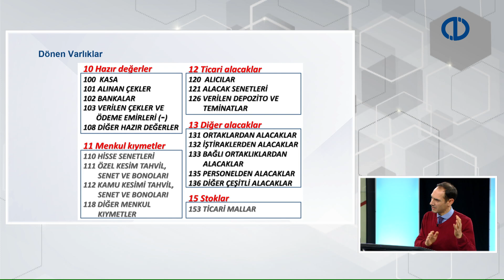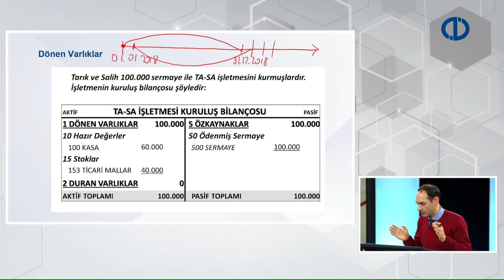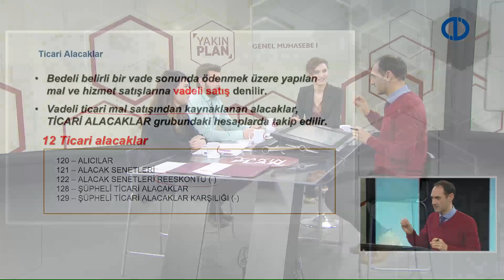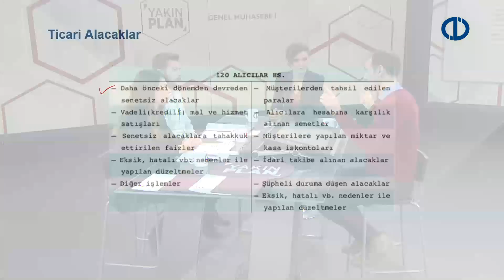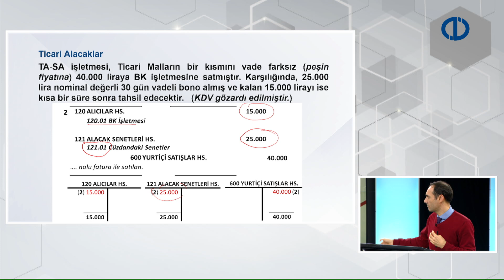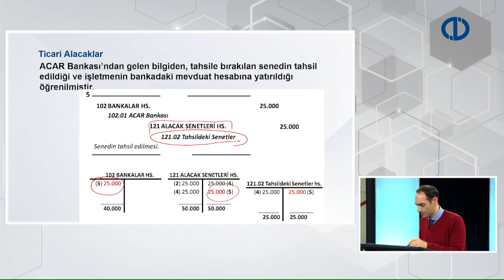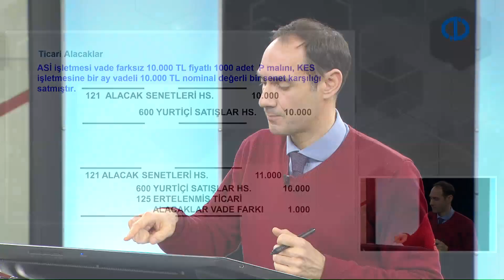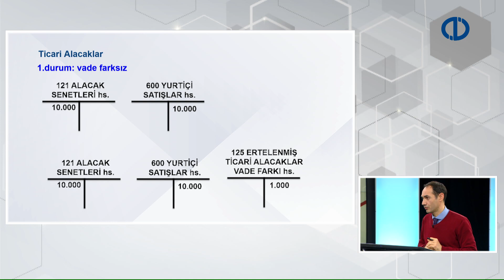GENEL MUHASEBE I - Yakın Plan - Bölüm 6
Ticari alacakları tanımlayabilecek,
Ticari alacaklardan nakit yaratma olanaklarını açıklayabilecek,
Bono (senet) ile poliçe arasındaki farkı tartışabilecek,
Ticari alacaklar ile diğer alacaklar arasındaki farklılıkları açıklayabilecek,
İştirakler ile bağlı ortaklıklar arasındaki farkları açıklayabileceksiniz.